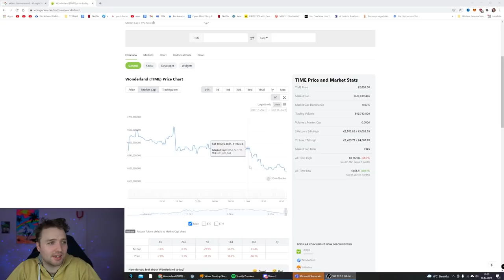Mein letztes Video war ein Fehler😞 - Statement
Mein interaktives Trip-Buch auf Amazon bestellen:

25 Euro Gratis Reiseguthaben, wenn ihr euch über meinen Ref-Link bei Airbnb eine Reise für über 65 Euro bucht:

BTC-Spenden an:
1KKhYPt1LTSJe4DYzuZNYuEmwbJo8cfDRA